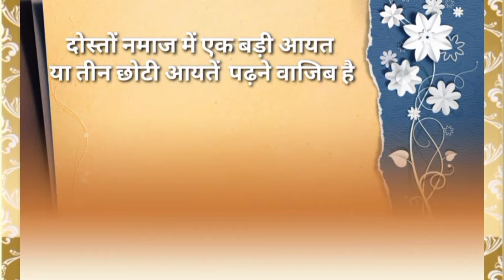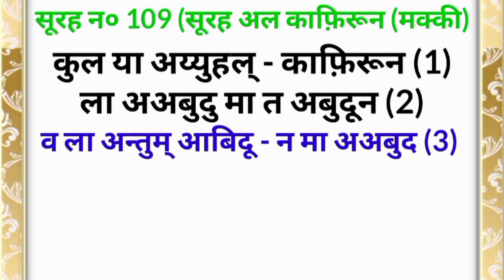namaz ki 5 surah hindi mein | namaz ke andar पढ़ी जाने वाली 5 सुरह | 5 surah in hindi